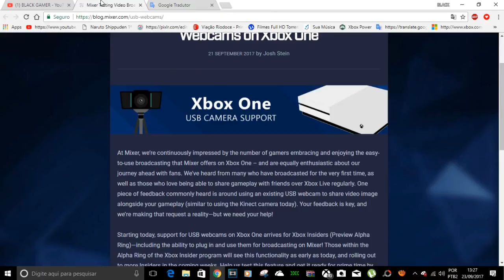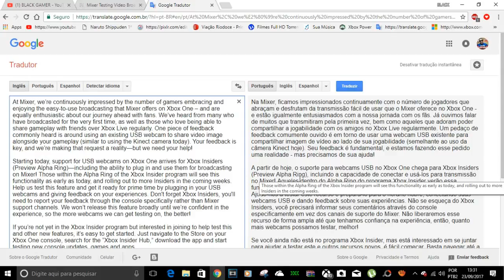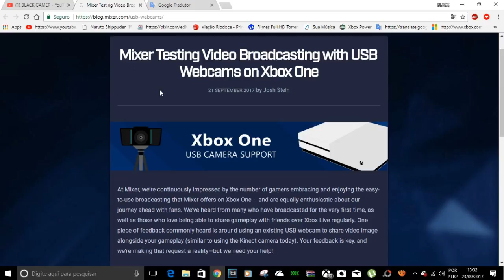WEB CAM EM TODOS OS XBOX ONE (BYE BYE KINECT)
XBOX ONE OU PS4  10 MOTIVOS PARA UM XBOX

CONTATOS COMERCIAIS
romariogamer99@hotmail

suporte de chat da microsoft cancelamentos, problemas e duvidas chat on line